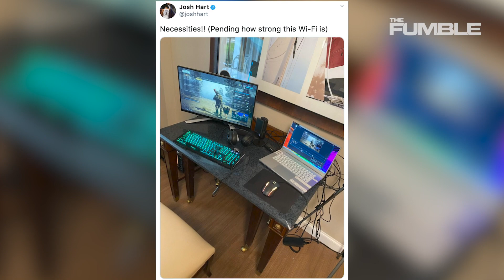Memphis Grizzlies Tyus Jones Shares GROSS Photo Of DEAD Cockroach Inside His Orlando Hotel Room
NBA players are already breaking the rules of the bubble...one Grizzlies athlete had an
unexpected visitor in his hotel room...here are the details you dont want to miss.